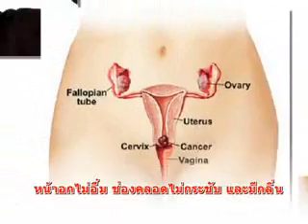กล้าท้ารวย on 2 6 57 part1